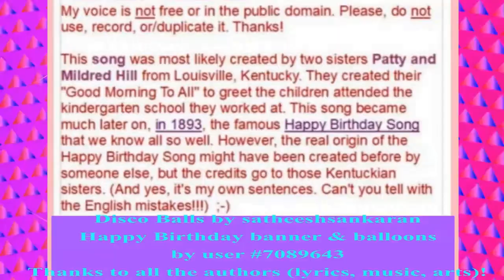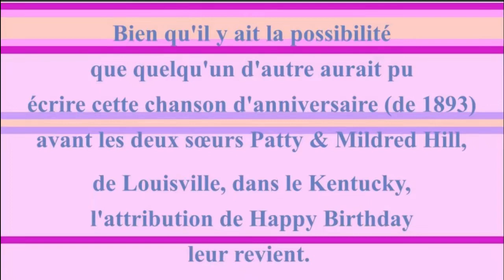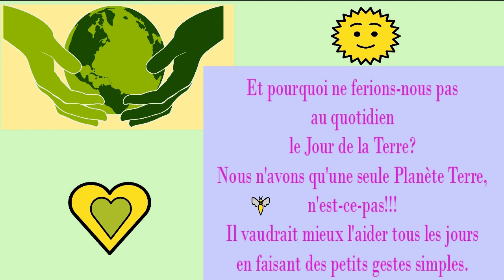2 CHANSONS + 1 VIDÉO BONUS 🎂 JOYEUX ANNIVERSAIRE BAZYLI 🎈- Version Années 80 -